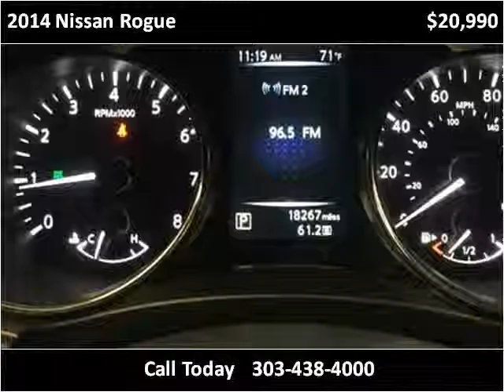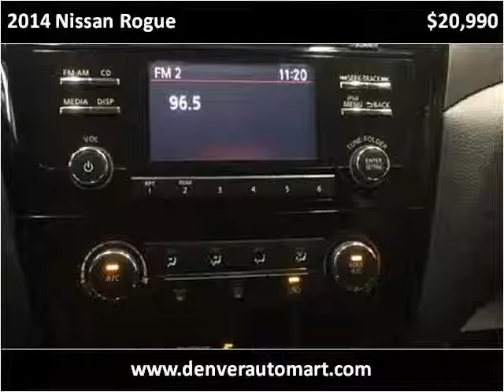2014 Nissan Rogue Used Cars Aurora, Denver Colorado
This 2014 Nissan Rogue is available from Auto Mart USA.